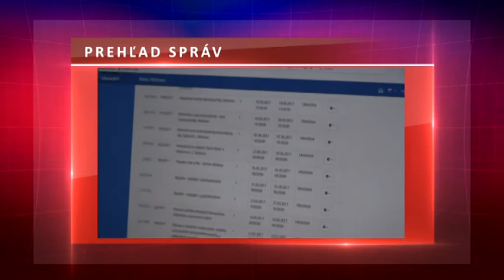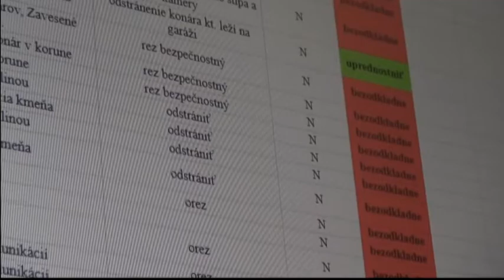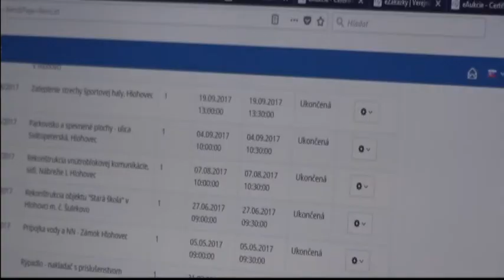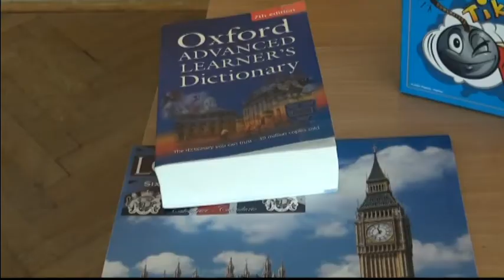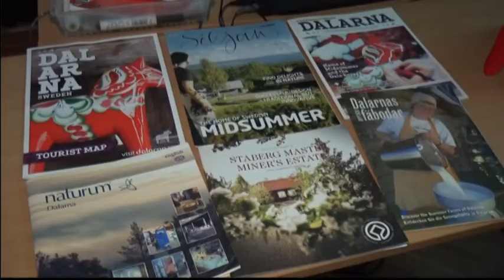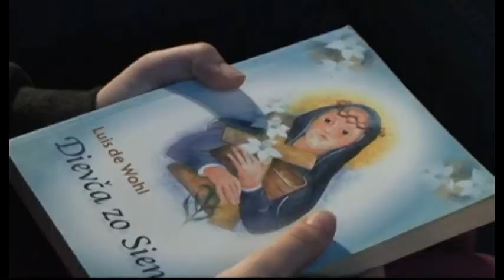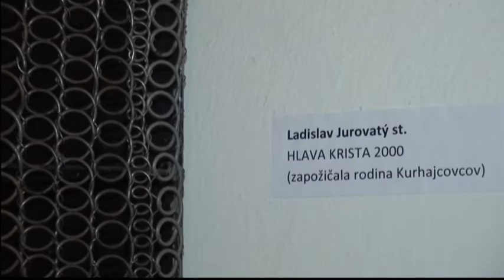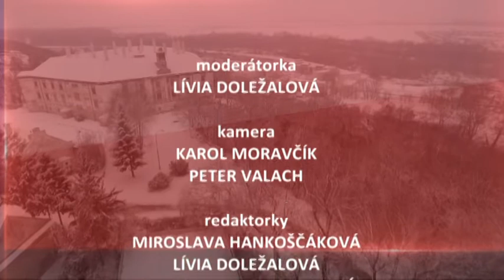Celé správy HCTV 7. týždeň